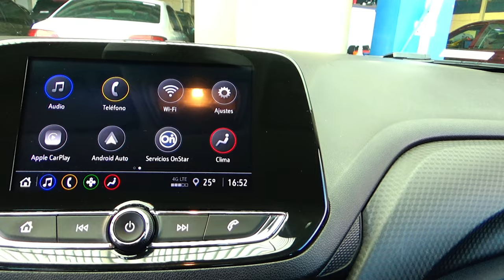Chevrolet / Onix / 2021 - 16171